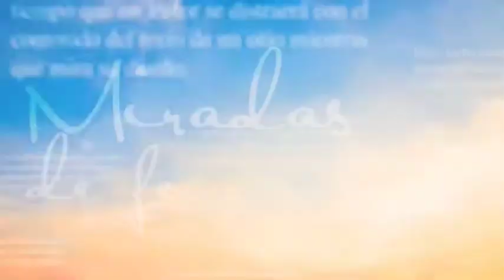Miradas de Fe -31/12/20- 1/2